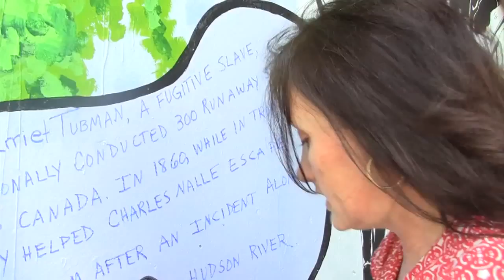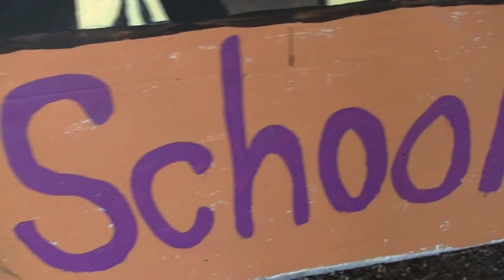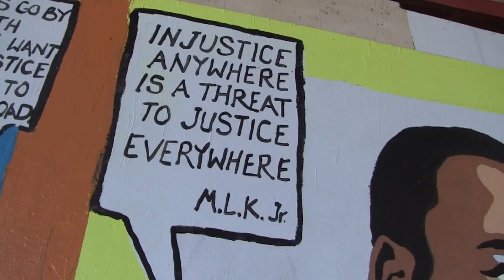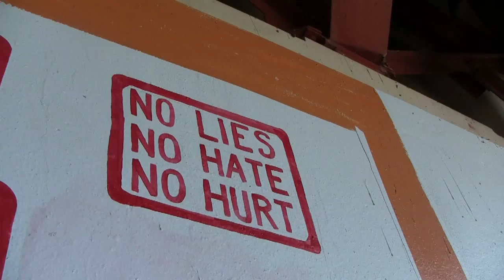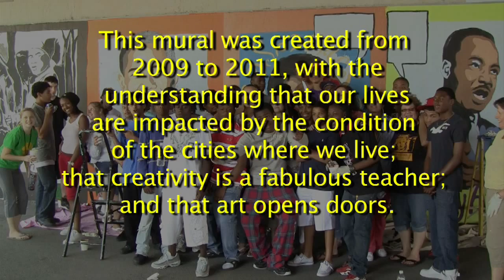Art In Action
A short documentary about a mural project in 2011 at Taylor Apartments in Troy, NY.  Video Produced by Media Alliance.  Mural project organized by Troy Alley Action.

?Alley Action? is a grass roots movement focusing on ?Increasing the quality of neighborhood life by providing inspiration and guidance to accomplish alley improvement projects.? This movement is funded through a grant from the Lewis and Hortense Rubin Foundation, as well as support in kind from neighborhood organizations and local businesses.